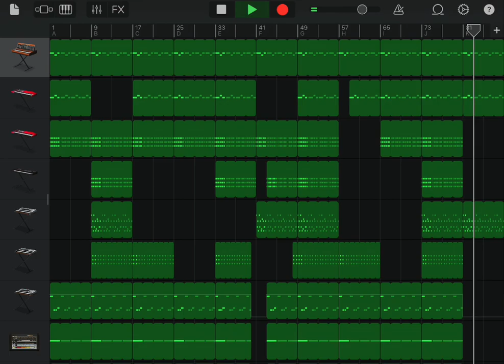ken carson - lose it (instrumental) but on garageband